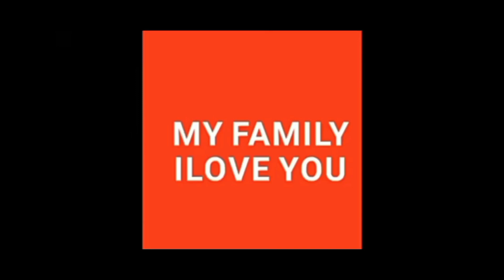LIBULIBONG TURAY NAGSIPAG TALONAN BAKIT KAYA???